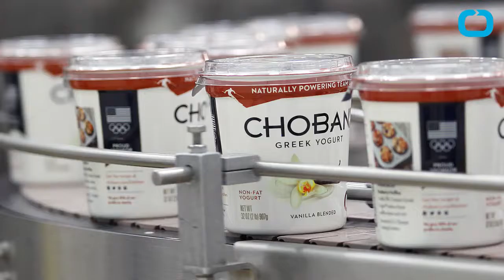Chobani Will Give All Parents Six Weeks Parental Leave (Mirror)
Yogurt company Chobani will offer six weeks of 100 percent paid parental leave for both mothers and fathers, the company announced Wednesday. All full-time hourly and salaried employees will be eligible, the company said. Some other companies — including Netflix — offer fewer weeks of paid parental leave to its hourly workers than its salaried employees. Chobani's policy is open to all new parents who have given birth, adopted, or been placed with a foster child — not just mothers who have recently given birth.